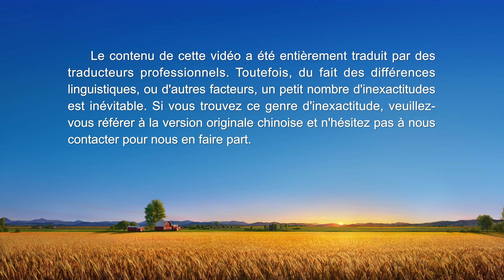Témoignage chrétien « Dieu est si juste »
En accomplissant son devoir, le personnage principal découvre que la dirigeante d'Église Yan Zhuo agit de façon arbitraire et dictatoriale et réprime arbitrairement quiconque exprime une opinion différente. Elle est un véritable antéchrist qui hait la vérité ! Il écrit une lettre pour la dénoncer mais, à sa grande surprise, sa lettre atterrit dans les mains de l'antéchrist en question. Réprimé et isolé, il sombre dans le malheur et la souffrance. En priant, en cherchant et en lisant les paroles de Dieu Tout-Puissant, il en vient à comprendre que l'essence de Dieu, que Ses actes soient ou non conformes aux notions des gens, est à jamais immuable et que tôt ou tard, les forces du mal cesseront fatalement d'avoir un pied dans la maison de Dieu. Il se rend compte également que Dieu ne permet l'existence d'antéchrists et de faux dirigeants que pour que Ses élus puissent comprendre la vérité et développer du discernement. Ayant compris la volonté de Dieu, le personnage principal décide d'écrire une autre lettre dénonçant cet antéchrist. Réussira-t-il cette fois ? Cet antéchrist sera-t-il exclu de l'Église ? Pour le savoir, regardez Dieu est si juste.